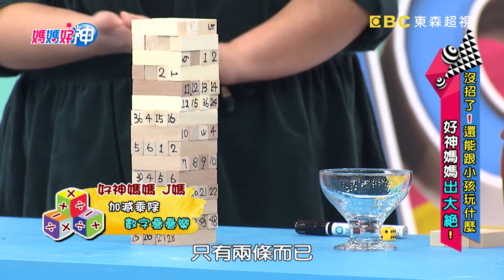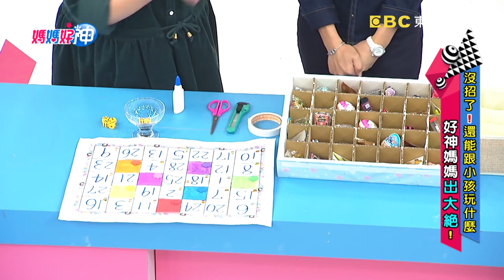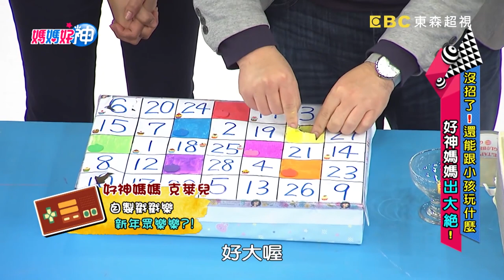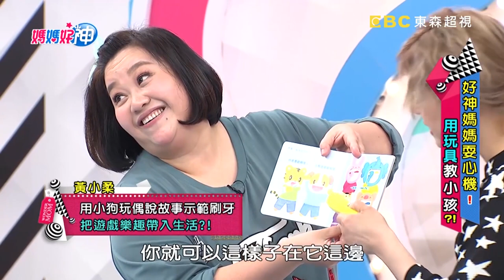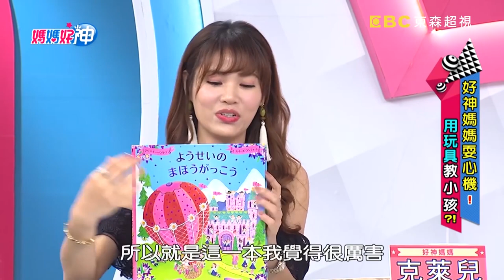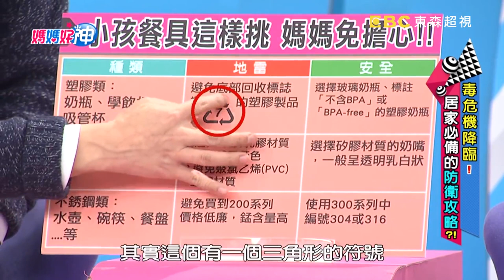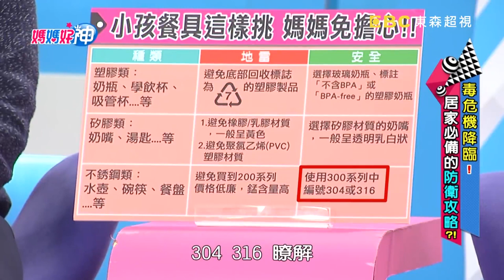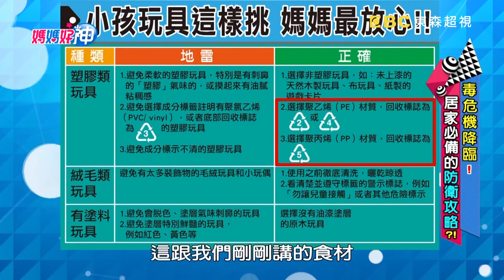兒童節不用出門人擠人！6種居家遊戲輕鬆玩？！香蕉哥哥 潘若迪 何妤玟｜媽媽好神特映版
來賓：何妤玟、黃小柔、潘若迪、高山峰、林奇葳
好神媽媽：J媽、茜茜、維媽、五寶媽、克萊兒、Grace、美珍、艾芮絲、湘涵、安東媽
專家：職能治療師 張旭鎧、爸爸代表 何戎、香蕉哥哥、小兒科醫師陳木榮、化學博士陳耀寬、醫藥記者洪素卿
主持：黃瑽寧、鍾欣凌

00:00:43 媽媽變身遊戲王！創新玩具不怕膩？！
00:42:13用玩具教小孩！邊玩邊學習？！
01:21:56 玩具隱藏毒危機？專家傳授防衛攻略！